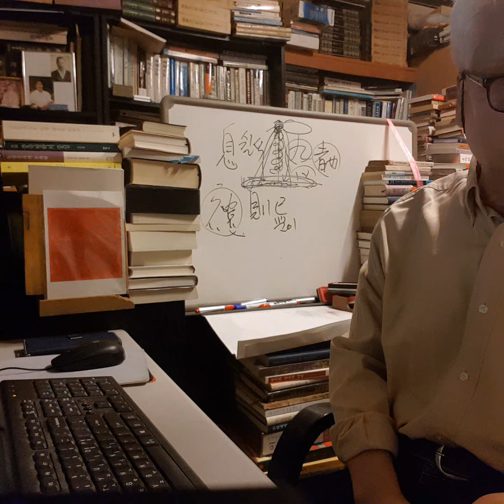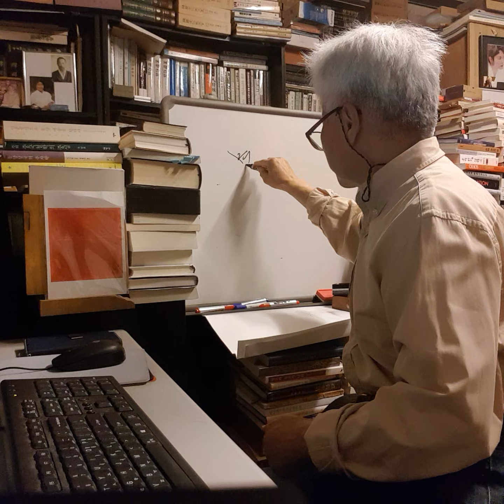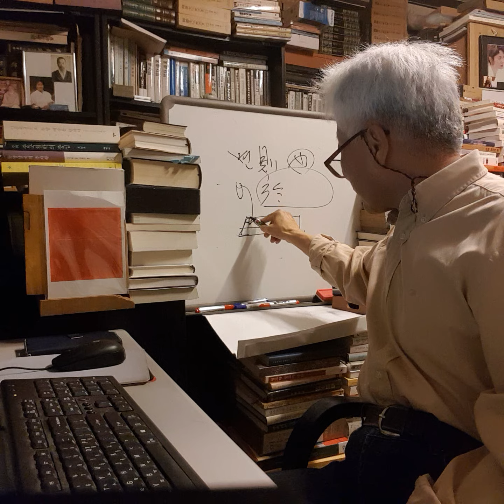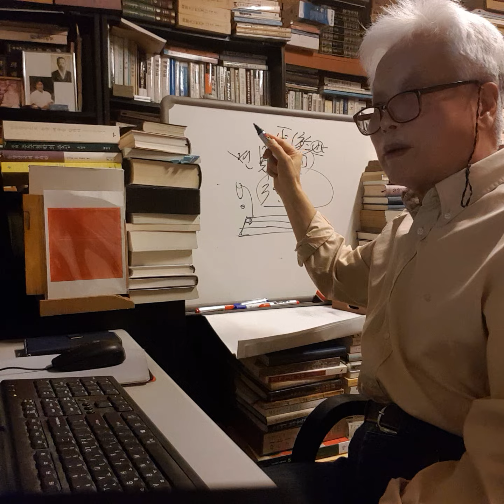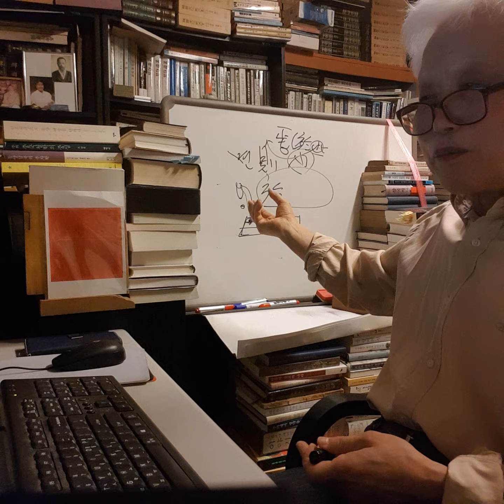최동락의 경서제자 강독 25강. (장자, 소요유. 4)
(장자, 1편 소요유. 4)

蜩與學鳩笑之曰
조여학구소지왈
我決起而飛 搶榆枋
아결기이비 창유방
時則不至
시즉부지
而控於地而已矣
이공어지이이의
奚以之九萬里 而南爲
해이지구만리 이남위
適莽蒼者
적망창자
三飡而反 腹猶果然
삼손이반 복유과연
適百里者 宿舂糧
적백리자 숙용량
適千里者 三月聚糧
적천리자 삼월취량
之二蟲 又何知.
지이충 우하지

매미와 작은 비들기가
비웃으며 말하길,
“나는 힘차게 솟아올라 날아도
느릅나무나 박달나무에 이르지만,
때때로 그곳에도 이르지 못하고,
땅에 떨어질 뿐인데.
너는 어찌 구만리를 가서
남명(南冥)에 이르려 하는가.”
교외 풀밭에 놀러가는 자는
세 끼만 먹고 돌아와도
배는 여전히 부르지만,
백리를 가려는 사람은
밤새 양식을 찧고,
천리를 가려는 사람은
석 달 동안 양식을 모아야 하는데,
저 두 벌레(매미와 작은 비들기)는
또 어찌 (이런 이치를) 알겠는가.